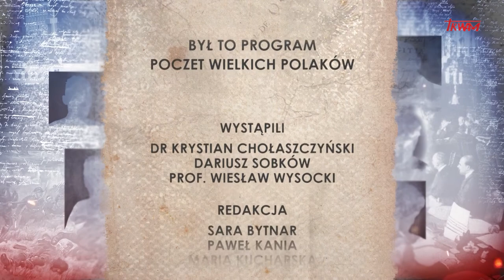Poczet wielkich Polaków: Kpt. Józef Szyfter